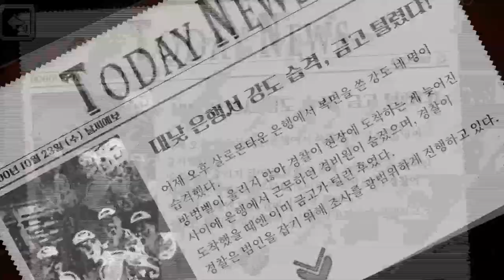Connected Clue Promo 15 Sec.